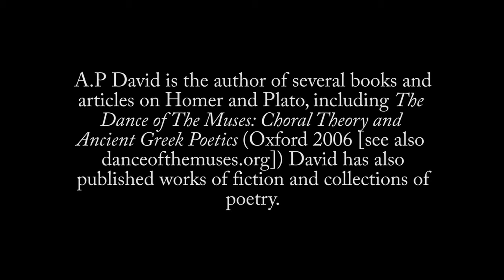Understanding Homer with A.P. David - Part 4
Who was Homer? What do we really know about this famous Greek poet? What does his works teach us? What roles did the Gods and fate play in the Odyssey and the Iliad?

Classical Wisdom Weekly talks to Ancient Greek Expert, A.P. David about Homer's great epics... why it's relevant today and a whole new way to look at a very ancient story.

Guest Speaker__________________A.P. David
Interviewer and Producer__________ Anya Leonard
Videographer and Editor___________ Jensen Yancey

Check out the Classical Wisdom Weekly Website for free ancient Greek and Latin texts, articles and points of discussion!

Sign up for the Classical Wisdom Weekly newsletter here and have the classics delivered to your inbox

'A. P. David', is author of several books and articles on Homer and Plato including 'The Dance of the Muses: Choral Theory and Ancient Greek Poetics'. David has also published works of fiction and collections of poetry.

To find out more about A.P. David's work on Ancient Greek Dancing, please see his